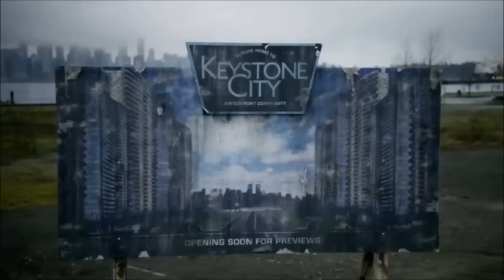The Flash Meets Supergirl For The First Time - Supergirl 1x18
The Flash crossover episode of Supergirl in Arrowverse's shared universe
Actors: Melissa Benoist, Grant Gustin